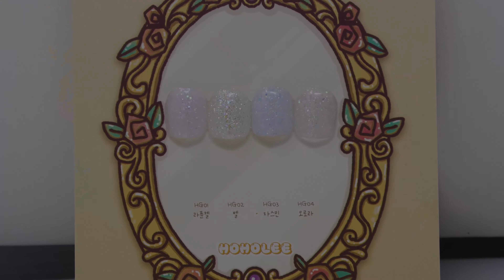HoHoLee Full Color Chart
HoHoLee full color chart. HoHoLee offers a premium variety of damage-free & peel-off gels, using a residue-free formula that offers weeks of shine. HoHoLee’s new Ggulbo 3D embossing gel is a signature mix with growing popularity.
♥ Zillabeau is THE largest Korean nail gel shop in the United States, with exclusive brands you can’t find anywhere else in the country!

We offer products from the leading nail brands from Korea & Japan, with the latest nail gel products and tools from leading Asian brands, F Gel, Leafgel, Fiote and so much more.

Since 2020, we’ve been celebrating how possible creativity is in nail gel artists and designs, whether it’s nail art right at home or at your local salon.